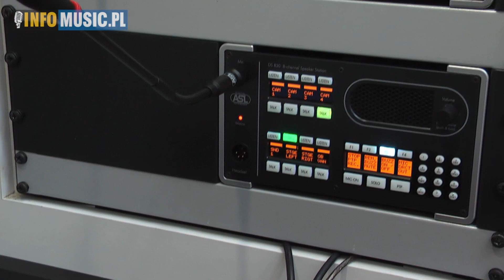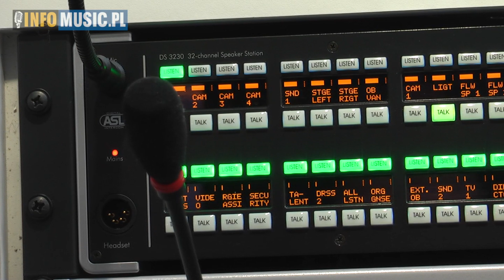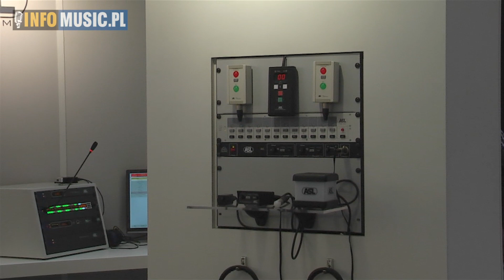ASL (Prolight + Sound 2013)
Nowości na stanowisku marki ASL podczas targów Prolight + Sound 2013 we Frankfurcie nad Menem.

ASL DS 230